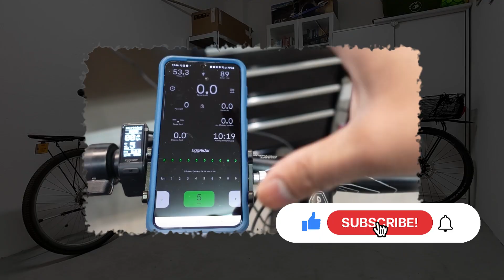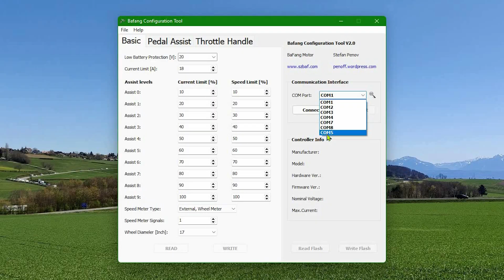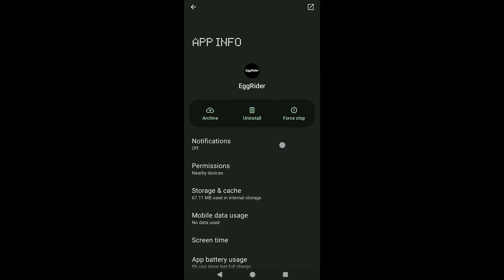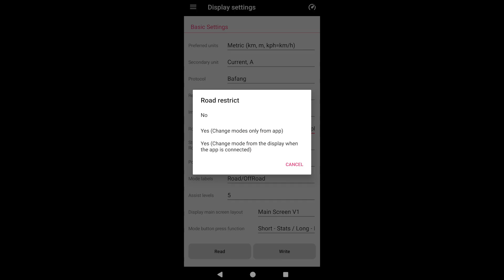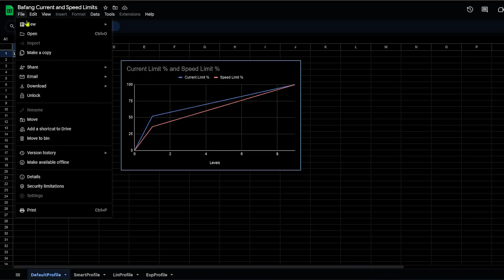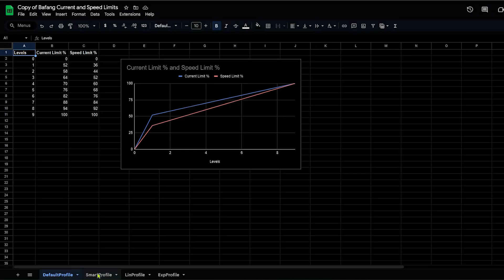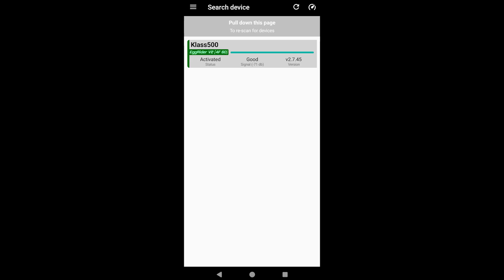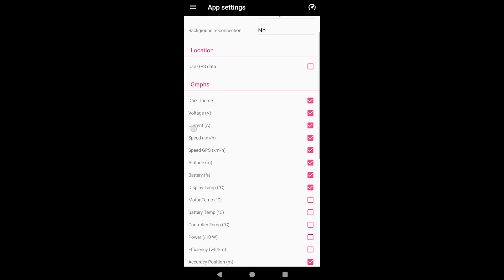EggRider V2 on a Bafang BBS: Setup? Configuration? Worth it?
Ever considered the EggRider? How do you install and configure it?
What role plays the companion app?
Let's answer these questions, and more!

** ENABLE the subtitles! (CC)

Chapters:
0:00 Welcome
0:24 Introduction
1:20 Installation
1:52 App essentials
2:46 Display settings
4:37 Programming and profiles
6:00 Test ride
7:10 Conclusions
8:08 Greetings 👋